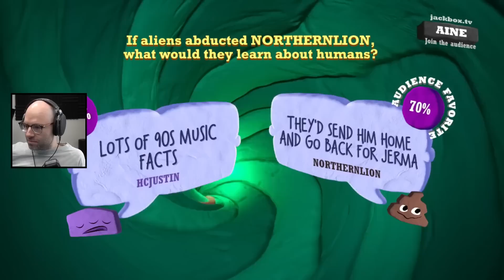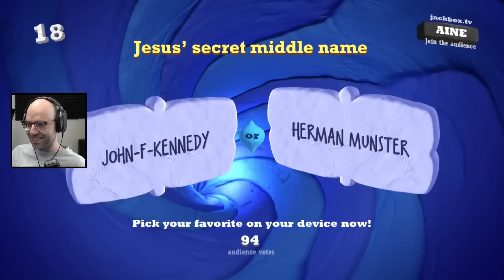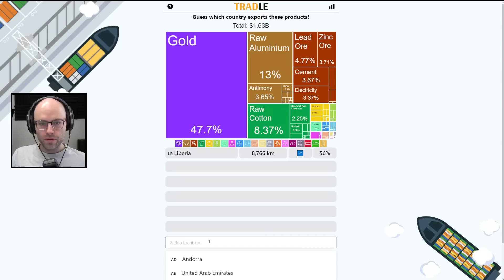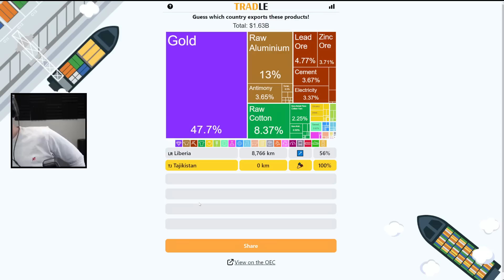NL and chib investigate pompeii | NL Twitch Highlights #143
0:00 - "Americans Be Like" (by WHATD0G)
0:11 - "chiblee and the people of pompeii" (by deliriumface)
1:01 - "Stardew is a chill game :)" (by dr_genghis_conn)
1:31 - "NL on MtG Drafts" (by hierox)
1:53 - "the goblin saga NOOO" (by attetate)
2:24 - "." (by Doyle239)
3:01 - "world's smartest streamer" (by garmgarmgarmgarm)
3:34 - ""@Jerma985 omg hi" :)" (by Happy190)
4:23 - "he's dredgin | !docket !prime 🐢" (by freesafeis)
4:52 - "they call them dles but they're anything but | !docket !prime 🐢" (by Crippl3)
5:21 - "Apollo. " (by AzerysF)
5:52 - "Gottem" (by RakanArtist)
6:18 - "pog" (by TheDigDugKing)
7:17 - "Peleton " (by nicollajek)
7:51 - "CSGO roast" (by PepegaPepoG)
8:27 - "poe players" (by Namarot)
9:15 - "10/10 MC Ride impression" (by night_vein)
9:53 - "NL talks about the feelings of attachment that develop while raising a child" (by Frominican_)